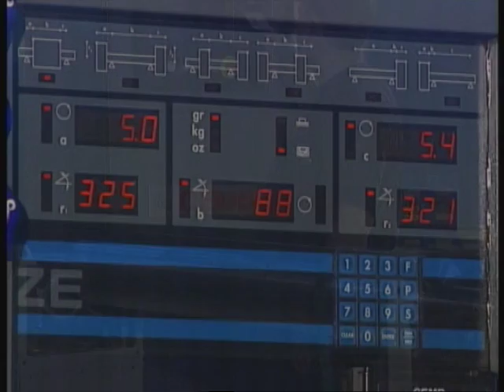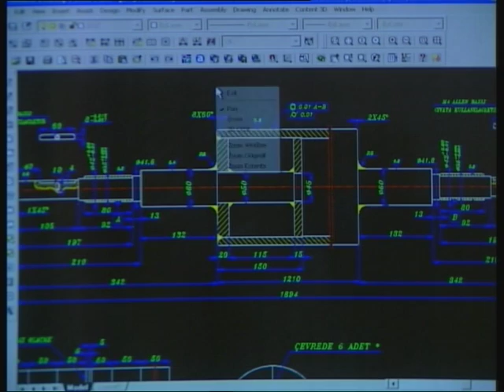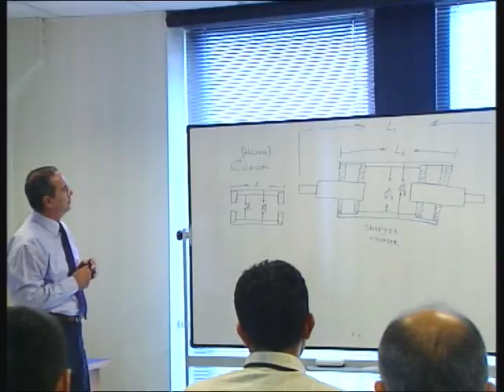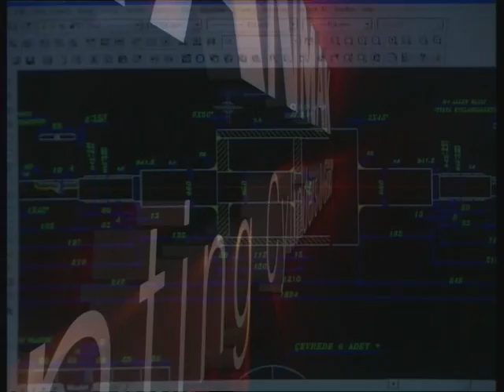TANMAK Printing Cylinders & Gears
TANMAK is the biggest producer in Turkey for printing base cylinders, & gears.TANMAK has ISO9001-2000 certification.With the best quality TANMAK produces Tiefdruck Cylinders(Conic and with shaft),Flexo Cylinders,Offset Cylinders(Plate and Blanket Cylinders),Hot melt Cylinders(Cooling or Heating Cylinders with double hull or triple hull --Chrome Coated),Rubber Coated Cylinders,Ceramik Coated Cylinders(Base cylinder),Special Cylinders(Air shafted-Aluminium-Idle Cylinders. The special machines and equipment conformed to the client's specifications and disposed to producing all spur,conic and helical gears , perpetual screws,chain wheels , toothed racks & particular cogwheels are also produced in TANMAK factory.